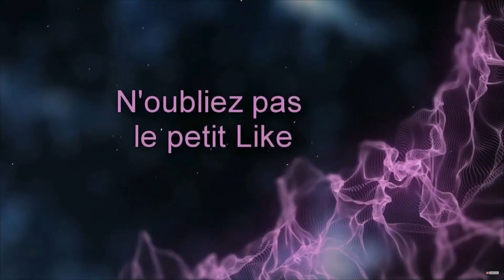JE SUIS A LA RUE ! ▬ BUM SIMULATOR ▬ DÉCOUVERTE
💖 Bienvenue ! 💖

- Mes réseaux :

🎮 Description : 🎮

Bum Simulator est un jeu de bac à sable débordant d'humour inapproprié et de personnages mémorables. Vous vivez dans les rues de Bumsville. Avez-vous ce qu'il faut pour vous adapter, survivre et devenir une légende urbaine ?

💖 Merci de votre soutien les amis ! 💖

Je suis très attentive à vos commentaires et vos idées alors surtout n'hésitez pas à commenter la vidéo, la liker si elle vous a plu et à vous abonner pour suivre la chaîne !

- LY -
Vous pouvez me suivre et soutenir ici les amis !

▬ Pour achetez vos jeux n'oubliez pas d'utiliser ce liens :

ou sur EPIC GAMES avec mon code créateur : LYTV_YT